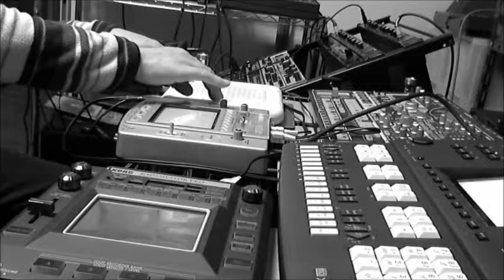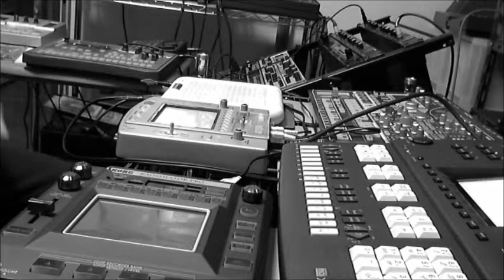BR ritmics tenorion kaosspad su200